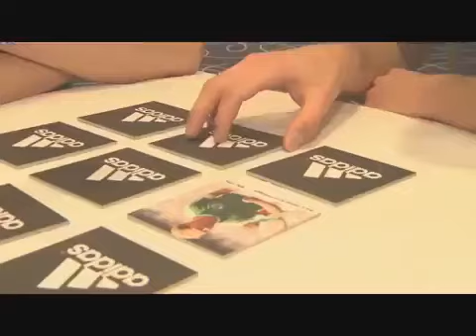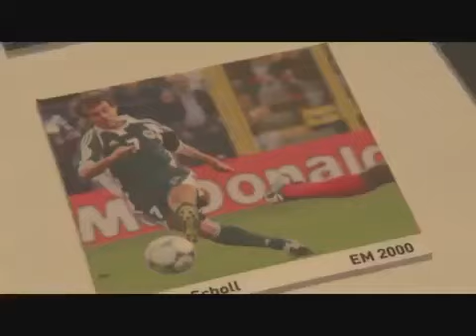Best of Thomas Müller Seine besten Interviews & Sprüche LUSTIG D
Beste Interviews von Thomas Müller
ACHTUNG: Extreme witzig